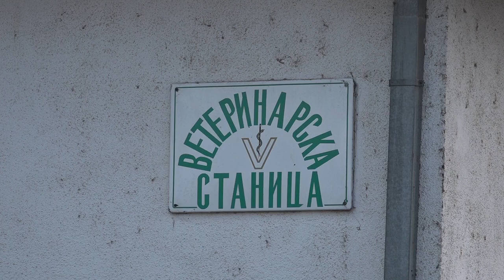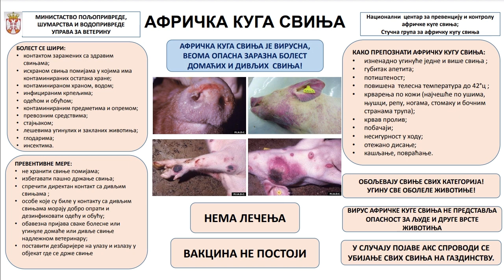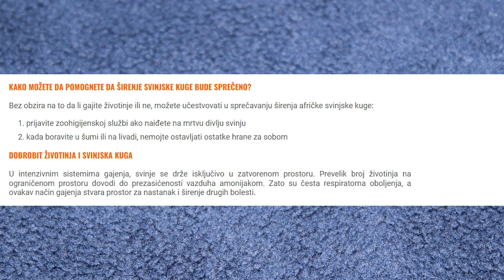Afrička kuga svinja registrovana u opštini Žagubica, 17.11.2022.